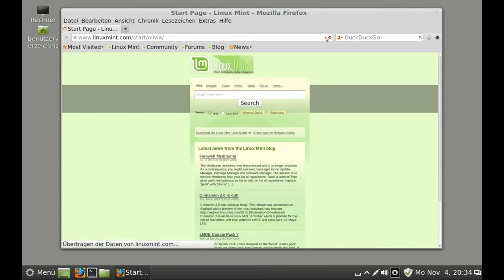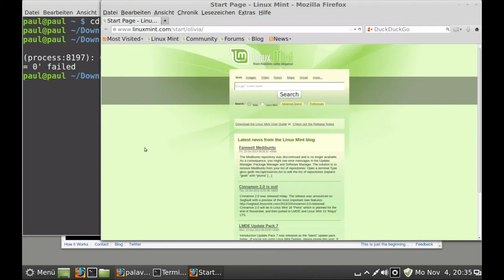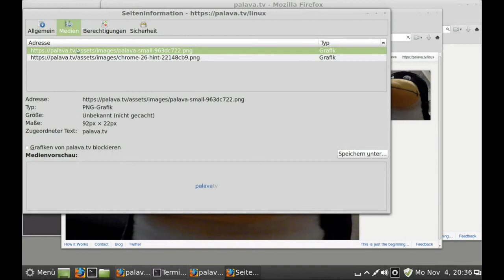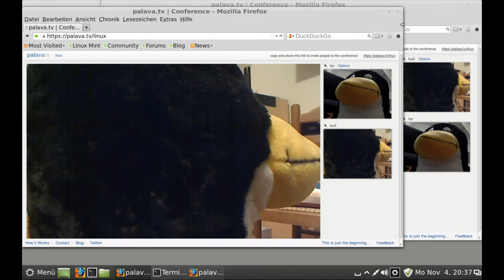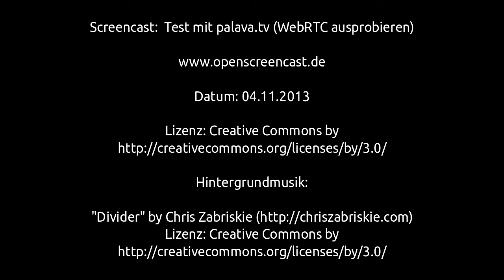palava.tv testen und WebRTC ausprobieren (Demo)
palava.tv testen und WebRTC ausprobieren (Demo), Linux Mint 15